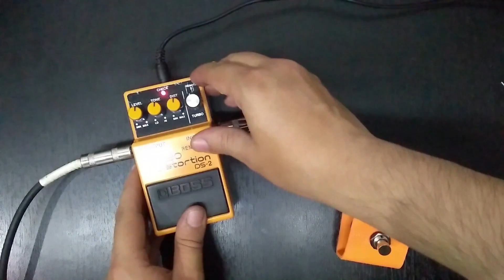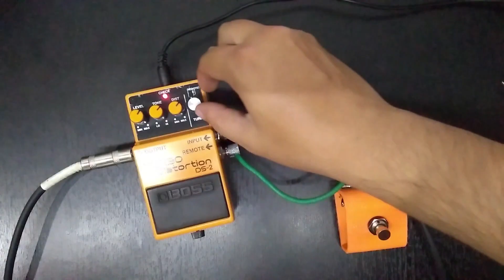ENSAMBLE PEDAL FOOTSWITCH EN ESPAÑOL!!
Hola amigos hoy les traigo un nuevo video donde ensamblamos un pedal foot switch para controlar las distorsiones de forma remota con el pie en nuestra pedalboard del pedal BOSS DS-2 Turbo Distortion.